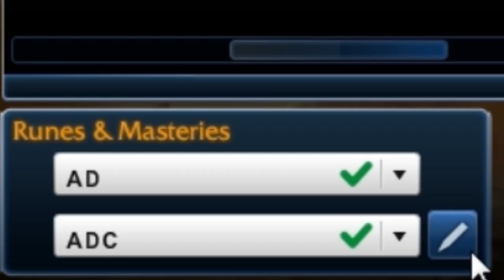Ep.1 DAT BOT PREMADE -LoL Braum/Vayne dragonslayer-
[Español]
El primer video de una serie que podría ser bastante intersante. En esta ocasión había una especie de "combo" de skins xD, pero también lo haré con otros adcs, tengo partidas grabadas de Vayne, Graves, Sivir...
Lo que nunca falla es la buena premade de bot xD
[English]
I will make more chapters with different adc´s, but probably the support wont change, beause my cuosin only plays with braum xD. Dat skin combo...
THE BOT PREMADE NEVER LOOSES

[IGNORE]
league of legends
la miradera aconquistar
league of angels
blitzcrank voz latino
diablo 2 gameplay
rave trip
jason mars
monk ddo
aeon of strife
lol tv sach
mision agains terror
theblas1227
dragonica
dog attack
jinx intro
sarahardstyle
lol gameplay
nintendo
adriana tornillo
error rads
legends chima
achieve30
pentakill korean voice
prizerebel tutorial español
justice legends trailer
roll adc
israel rap lol
lol shaco
lcs movements
dota
hybrid heaven
crossfit doble unders
legend of legend
diamante lol
1406
lol gamepaly
mexivergas
runescape 3
redtube
singed troll
olaf the berserker
jarvan demacia
arnold schwarzenegger sion
fizz real world
kinetic xbox 360
knekro
lol yasuo
morgue
hawkman stage
antho
city of heroes
jax
karthus
pitch good
pentakill song
dofu mmohut
faker plays
990fx extreme4
amumu
atlantica online
dr professor
directo
lol braum
katy perry
jet buster
olaf
step up 1
lol katarina guide
mcclaren
jinx song subtitulada
smite gameplay español
mass effect gameplay
old republic cinematics
portal
faker best moments
crossover impersonator
the wanted
jinx
raywilliamjohnson
el simbolo
build for nasus
loa
educacion japon
demacia remix
lol
lucian and thresh
lol galio
revenant
gamerscon ezio
ninja usp cs
sky williams
coldplay
dragon blla 190
lol taunt
knekrogamer
maple
lee si
smart cas vs
craizy
adc gm scs
adc
lol urf
zuna monrage
baya semana
thresh adc
dyrus plays dota
maokai adc
pre tz lights
milan barcelona
jinx adc
cd noria alta
tristana adc
alkqn representando
dry bear adc
16f873
iron man
hexania
perales baloncesto
los negrales
arabian macdonalds ad
adc runes
soraka adc
adc maokai
league of legends
bot fly
bot fly removal
lol
bot flies
web bot
runescape bot
bot
aim bot
nunu bot
sweetie bot
dunkey
riot games
soulja bot
pewdiepie
smosh
videogamedunkey
league of legends flash
shuffle bot
dota 2
bot flys
dota
instagram bot
minecraft
heroes of newerth
nigahiga
human bot fly
protatomonster
cyst
runescape
hedonism bot
clever bot
rs bot
champion spotlight
wow bot
riot
bot fly extraction
fall out bot
colbycheeze
gangnam style
party rock anthem
dubstep
anklespankin
riotgamesinc
leauge of legends
get jinxed
lil wayne
wombo combo
nike bot
world of warcraft
sykkuno
bluexephos
pretty bot swag
epic bot
raywilliamjohnson
seananners
dunky
keyori
web bot predictions
break bot
anna bot
bristle bot
machinima
lol trailer
instalok
yogscast
dyrus
siv hd
nunu bot laugh
captainsparklez
youtube bot
coldturkey49
diablo 3
runescape bot 2011
gh3 bot
leage of legends
mmohut
retard o bot
youtube view bot
eminem
runescape 2007 bot
swagbucks bot
guild wars 2
web bot project
totalhalibut
lcs
jinx music video
runescape bot nuke
nocturne
katarina
lmfao
vindictus
phreak
urgot champion spotlight
lmfao shuffle bot
shaco
husky starcraft
champion spotlight leona
vi song